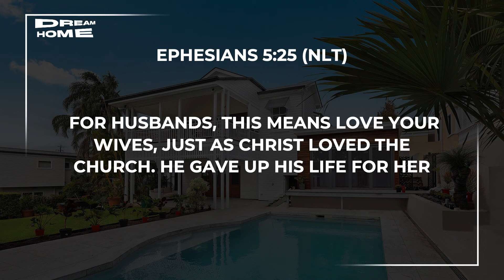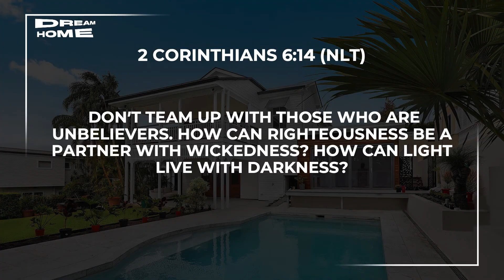1+1=1 (Part-2) | Dream Home (week2) | Ps. Sam Ellis